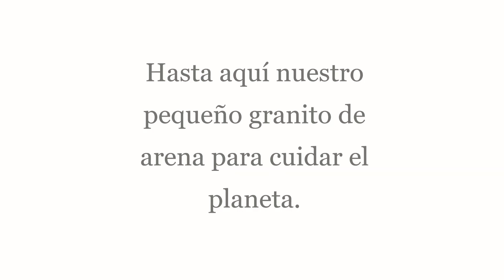Supercirculares. CEIP Santísimo Cristo de la Vera Cruz. Consuegra. Toledo